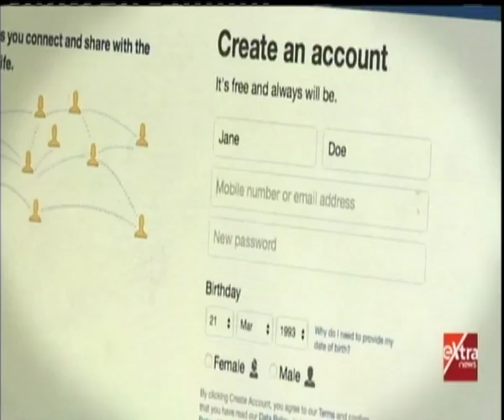شائعات وحقائق| دور الأحزاب في التوعية بخطورة الشائعات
شائعات وحقائق| دور الأحزاب في التوعية بخطورة الشائعات | 23 نوفمبر 2018

ضيف الحلقة
محمد عزمي ـ أمين شباب حزب الحركة الوطنية